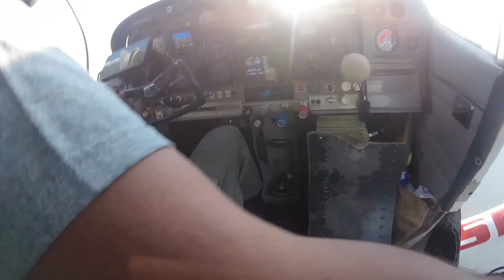salto asl paracaidismo full completo hasta aterrizar. 4500 pies..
pcd paracaidismo en la escuela de paracaidismo sin límites Paraguay ciudad de paraguarí